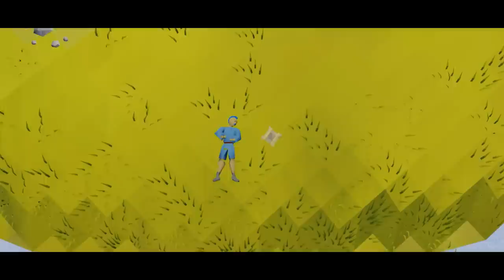The New Activity Adviser TOOK MY STATUS | Snailman Mode (#4)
Today we reveal the truth about the new activity adviser, the way the snail actually kills you, and even more that you didn't want to know. Jagex, you'll be hearing from my lawyers.

 ► Feel free to join our OSRS Clan: Milkies (Join as a guest to apply)

Old School Runescape is a game that was not meant to be played the way you are watching above